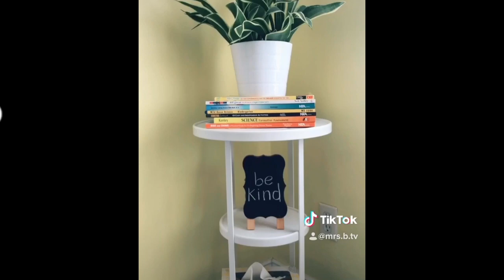MRS. B TV: Bottle Rockets!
Materials: plastic bottle, water, alka seltzer, cork, empty cup or jar
Science: When the alka seltzer and water mix it creates carbon dioxide gas. The cork traps the carbon dioxide, causing pressure to rise inside the bottle. When there is enough pressure, it pushes the cork off, launching the bottle rocket! Post your bottle rockets on Instagram or TikTok and tag @mrs.b.tv!
Music: Roses (Imanbek Remix) - SAINt JHN and Lose Control - Medusa & Becky Hill & Goodboys